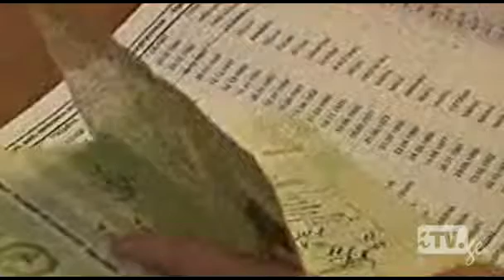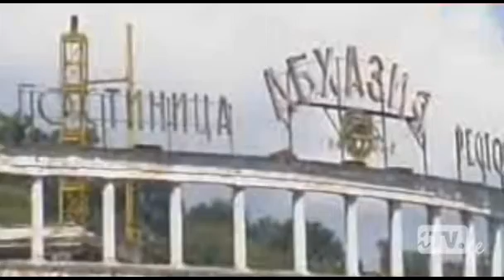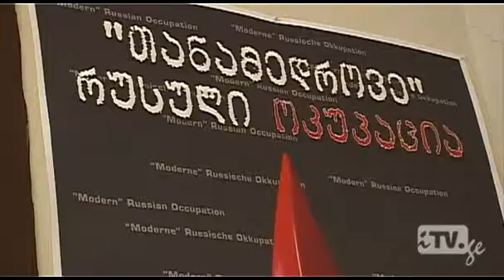აფხაზეთში ქართველების მასობრივი დაპატიმრება დაიწყო